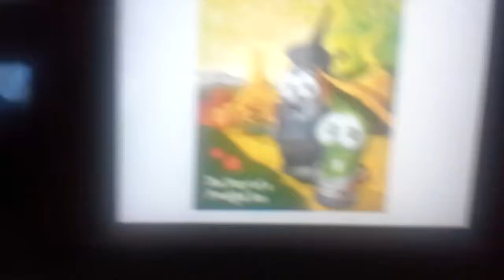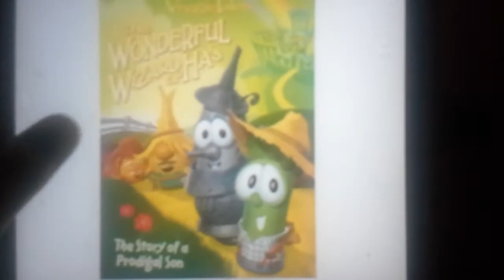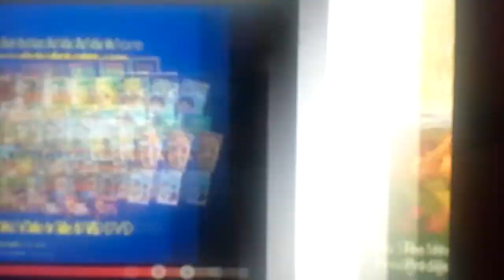the brave little toaster to the rescue